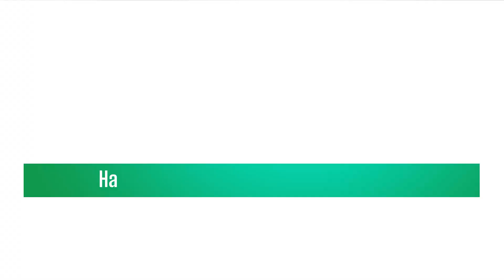Ajmer News रेलवे मजदूर संघ यूनियन के कर्मचारियों ने किया जिला कलेक्ट्री के बाहर प्रदर्शन | MTTV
रेलवे मजदूर संघ यूनियन के कर्मचारियों ने किया जिला कलेक्ट्री के बाहर प्रदर्शन